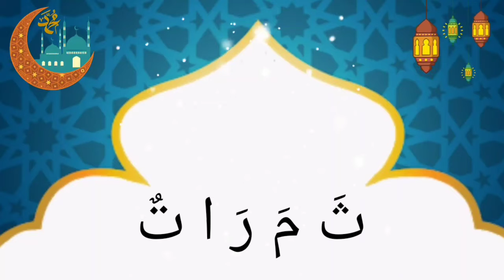Menulis huruf Hijaiyah ث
Kg B Flamingo
TK B